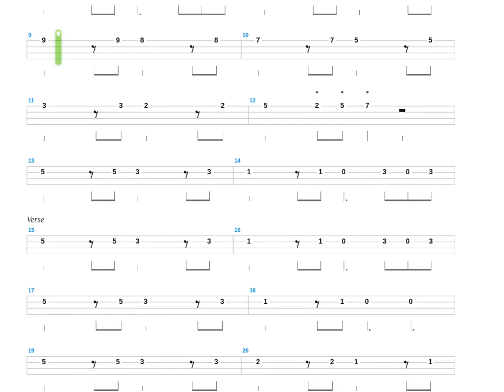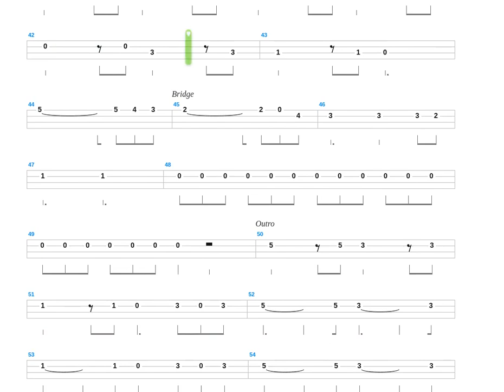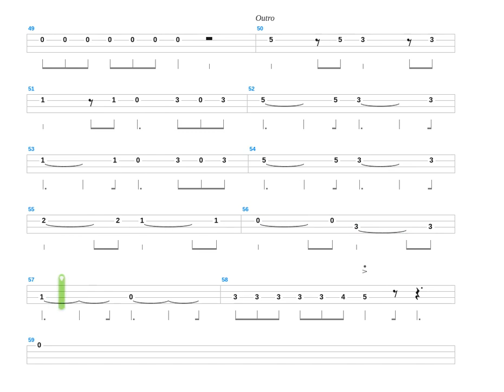Feeling Good + Muse + Bass only + Bass tab